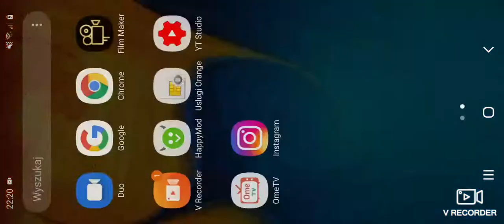gta San Andreas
zostaw suba i strzel lika ten kto nie da suba i wpadaj na instagramka nie bądź fajka

gra komputerowa z 2004 roku

Język

Pobierz jako PDF

Obserwuj

Edytuj

Ten artykuł należy dopracować
Grand Theft Auto: San Andreas – komputerowa gra akcji stworzona przez Rockstar North oraz wydana przez Rockstar Games. Gra należy do serii Grand Theft Auto.
Logo gryProducentRockstar NorthWydawcaRockstar GamesSeria gierGrand Theft AutoArtystaAaron GarbutScenarzystaDan Houser
Dj Pooh
James WorrallSilnikRenderWareAktualna wersja3.0[1]Data wydaniaPS2:
25 października 2004
Windows, Xbox:
7 czerwca 2005
macOS:
12 listopada 2010Gatunekgra akcjiTryby grygra jednoosobowa, wieloosobowa (2 graczy na jednym ekranie – tylko w wersji PS2 i Xbox)Kategorie wiekoweBBFC: 15[2]
ELSPA: 18+
ESRB: wersja oryginalna: AO (Adults Only 18+), wersja poprawiona: M (Mature 17+)[3]
PEGI: 18+[4]
Językangielski, polski, niemiecki, francuski, hiszpański, włoski, rosyjski, japońskiWymagania sprzętowePlatformaPlayStation 2, Windows, Xbox, MacOS X, Android, iOS[5][6]NośnikiDVD (1)Wymagania
Pentium III/AMD Athlon 1 GHz, 256 MB RAM, 8x DVD-ROM, 3,6 GB wolnego miejsca HDD, karta graficzna z pamięcią co najmniej 64 MB z obsługą DirectX 9 (GeForce3 lub lepsze), karta dźwiękowa z obsługą DirectX 9, system operacyjny Microsoft Windows 2000 SP1/XP SP1 lub nowszy, DirectX 9
Kontroleryklawiatura, mysz, gamepadPoprzednikGrand Theft Auto: Vice City (2002)KontynuacjaGrand Theft Auto: Liberty City Stories (2005)Strona internetowa
Produkcję wydano 25 października 2004 na konsolę PlayStation 2, a 7 czerwca 2005 na komputery i konsole Xbox[4]. Wersja na platformę macOS została wydana 12 listopada 2010[7]. Pod koniec 2013 roku Grand Theft Auto: San Andreas doczekało się portu na telefony z systemem iOS oraz Android, a później także na Windows Phone 8.
link do gry gta San Andreas
Found a wonderful mod for Grand Theft Auto: San Andreas on @HappyMod - 100% working mods